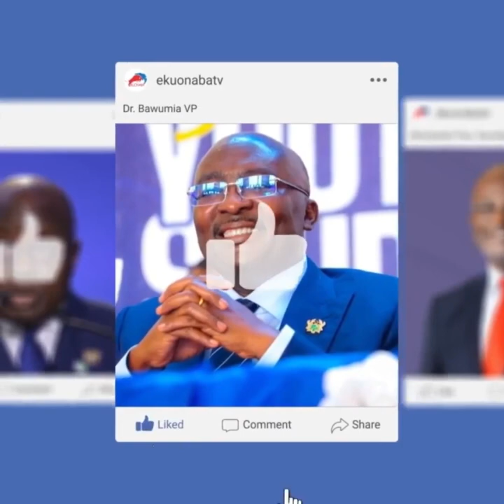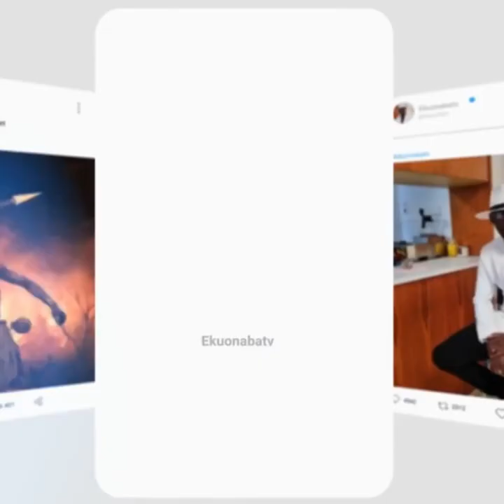Orphans post bad news! Kidi fire critics